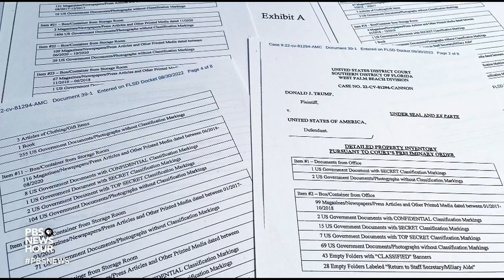Legal implications of decision to appoint special master to review Trump documents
Former President Trump scored a legal victory when a federal judge announced she would appoint an outside legal expert to review files seized by law enforcement from Mar-a-Lago. John Yang discussed the legal implications of the decision with Barbara McQuade, a professor at the University of Michigan Law School and a former federal prosecutor.